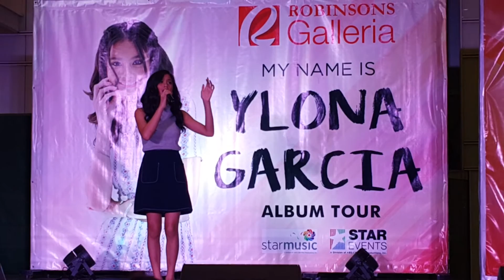Fly Tonight by YLONA GARCIA @ Robinsons Galleria